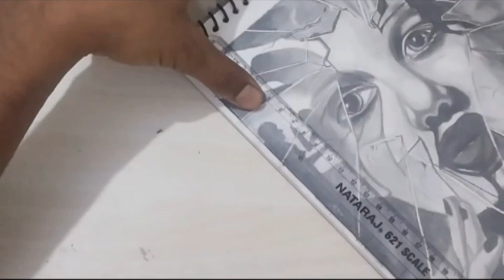4 January 2024 pencil drawing portrait | last day's| artwork drawing portraitart #2024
4 January 2024 pencil drawing portrait | last day's| artwork drawing portraitart #2024

Instagram.com/mr.star86_art

2024 Ka Phla black and white sketch |

last day for artwork years